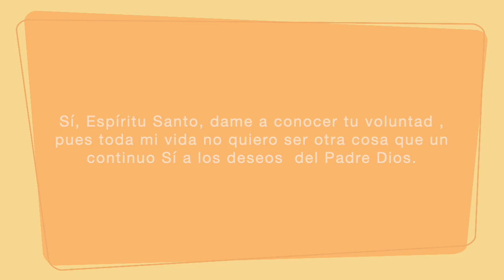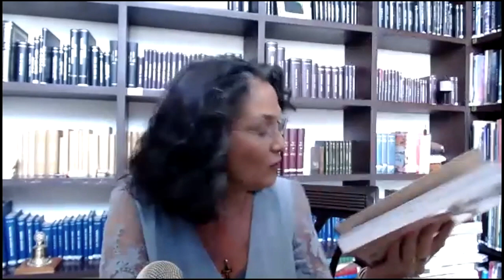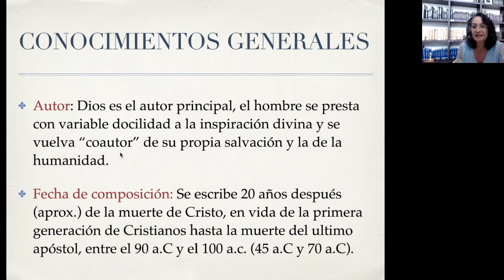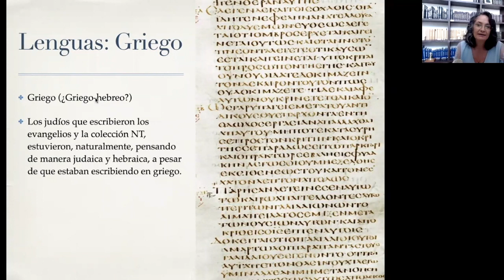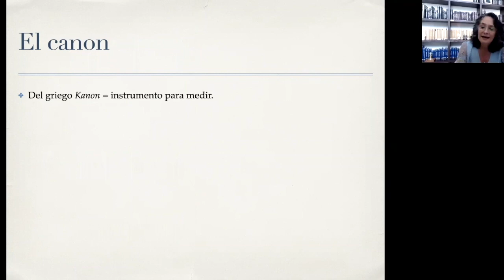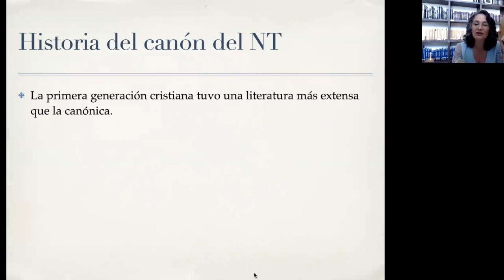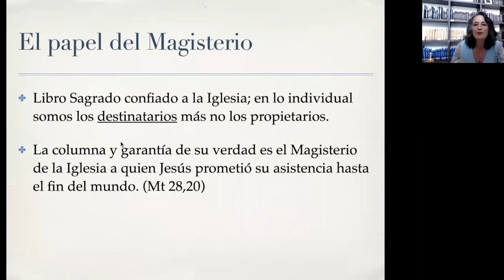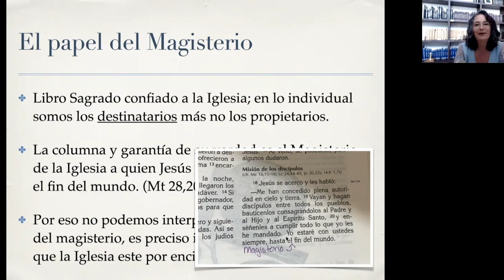Introducción al Nuevo Testamento (Curso Bíblico) Capítulo 1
!Gratis por primera vez¡

Este curso de introducción al Nuevo Testamento proveerá de conocimientos generales a quienes están interesados en acercarse a la Sagrada Escritura.

Durante 16 años he imparitdo cursos presenciales de Biblia y ahora, por primera vez abro estas grabaciones en el canal de TalithaKum con la intención de llevar a más personas a la aventura maravillosa de leer la Biblia.

Intento estar completamente apegada al Magisterio de la Iglesia Católica en mi investigación de los temas.

En esta primera clase encontraras algunos temas generales como, el autor y los coautores de los libros del Nuevo Testamento, las lenguas principales en que han sido escritos, y el canon reconocido por la Iglesia. En fin, es un primer acercamiento hasta el estreno del segundo video que será publicado con una semana de diferencia hasta cumplir los16 episodios.

Al comienzo de la clase hacemos una breve oración al Espírtu Santo para pedir su ayuda durante la sesión y cumplir ante todo su voluntad en la enseñanza y en el aprendizaje.
Al final del video se sugiere una oración meditada, por medio de un vinculo de YouTube, de unos breves minutos, que corresponde a esta clase.

Espero y confío que estos pequeños esfuerzos redunden en un mayor amor a la Palabra de Dios y que con la ayuda del Cielo nos convierta en discípulos fieles a Jesús.